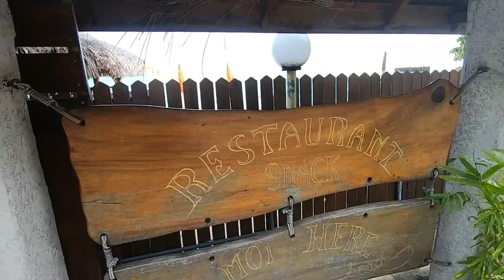#51 Mit Besuch von Tahiti bis nach BoraBora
Liebe Freunde aus der Schweiz begleiten uns auf der Lupina. Zusammen schnorcheln wir mit Haifischen und Rochen im schönsten türkisfarbenden Wasser und geniessen die wunderbare Landschaft von Moorea, Huahine, Tahaa bis nach BoraBora.